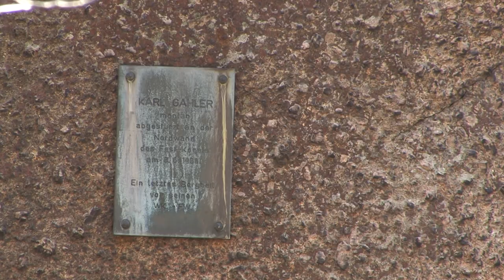Jizerská klasika - Lezení na Uhlířovu čepici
V dalším díle našeho pořadu o historii lezení v Jizerských horách jsme se vypravili zdolat pověstný Dříčský komín, vylezený již na přelomu 19. a 20. století. Informace jsme čerpali od Otokara Simma a jeho Kapitol z dějin horolezectví v Jizerských horách.